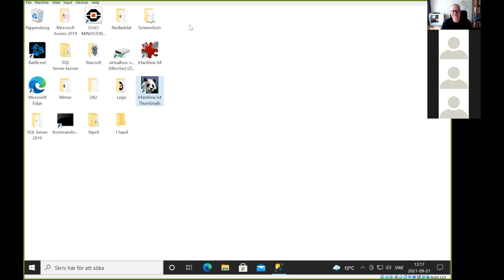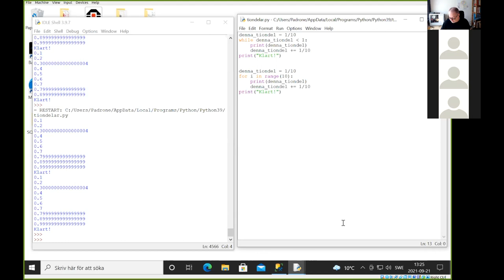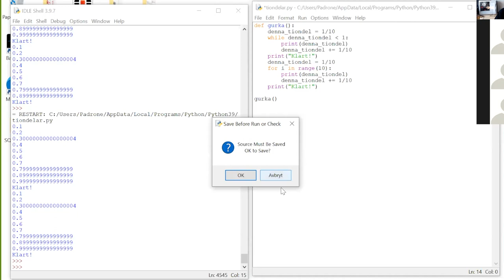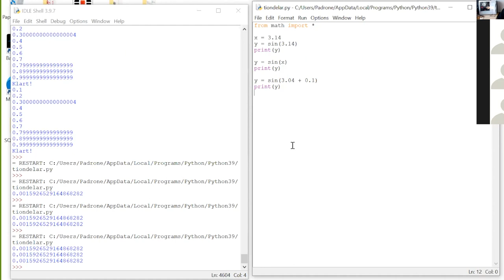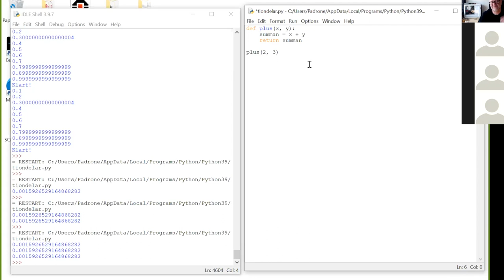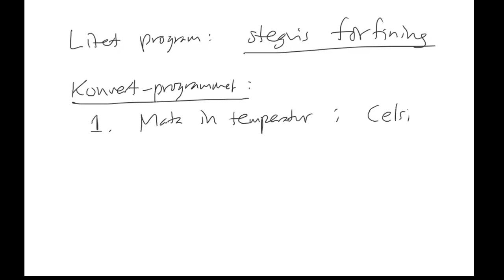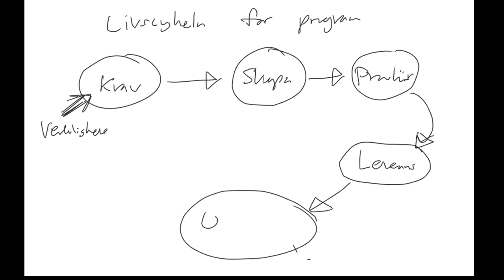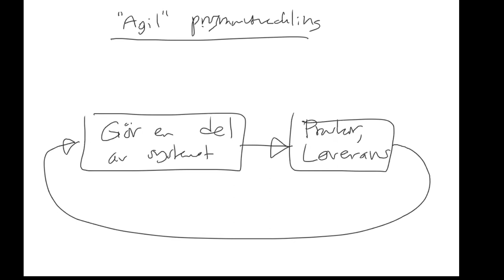Python-föreläsning 4 av 4 2021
Programmering med Python, om funktioner, programs livcykel, med mera. Ingår i kursen "Introduktion till ingenjörsarbete inom maskinteknik" vid Örebro universitet.